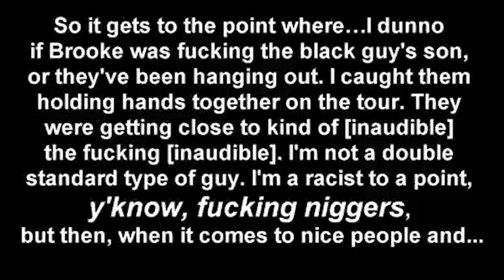TRUMPMANIA RUNNING WILD!?!(Hulk Hogan RNC Speech)-Freight Train Jay (reaction)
The first 5 comments get a shoutout in the next vid!